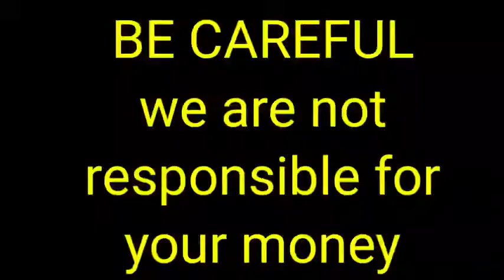Show quality Doberman puppies for sale in Telugu|9573948195| hyderabad dog market